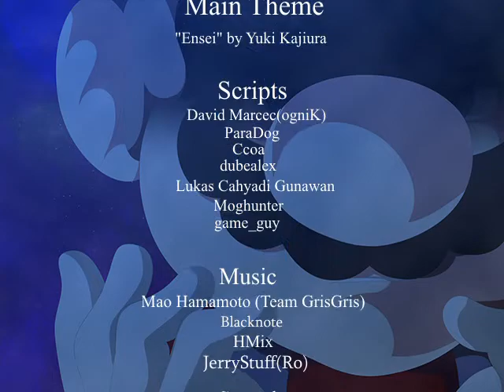Mario The Music Box Remaster: Tragedy Ending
Go downstairs, through the forest, through the mineshaft, make it to ritual area and choose "don't save mario"